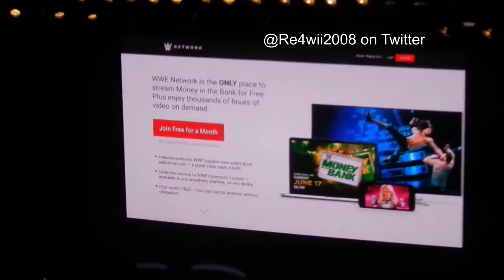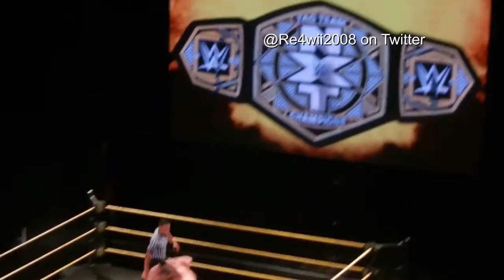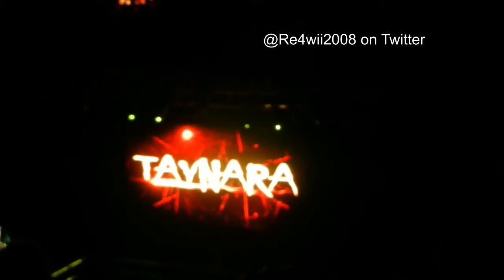WWE NXT Aztec Theatre May 19th, 2018 Live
This is the second time I've been in the Aztec Theater, The first time was for WWE NXT on July 28th, 2016 and Finn Balor ended the show with a Promo about Summerslam 2016! This time Ricochet ended the show with a similar promo after winning the Main Event! Also I got practically the same seat as last time I went to NXT at the Aztec Theatre!